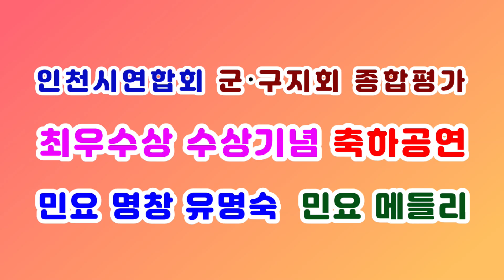민요메들리/명창 유명숙/정상 정복 축하공연/대한노인회부평구지회/연말평가 최우수상 수상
대한노인회부평구지회(지회장 윤성순) 42년 역대 최고성적 거양
1) 2022년도  10개 구군중 연말평가 최우수상 수상
2) 2022년 연합회장기 게이트볼대회 우승
3) 2022년 인천시장기 그라운드골프대회 우승
부평구지회가 2022년도 세종목의 깃발을 싹쓸이했다.

@@ 축하공연@@
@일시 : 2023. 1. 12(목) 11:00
@장소 : 지회5층 대강당
@참석 : 부평구지회 이사 및 노인복지관장, 운영위원장 등
@내용 : 축하공연으로 축제분위기 확산

명창 유명숙 / 민요메들리 / 대한노인회부평구지회 전속 명창